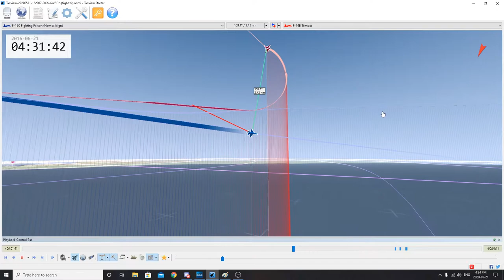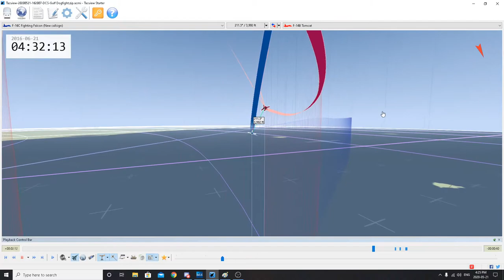F-14 DCS AI is a pansy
was expecting a bit more fight then this from excellent AI in a tomcat.